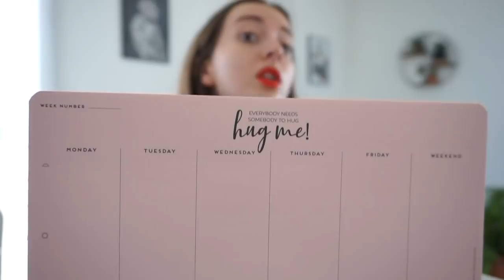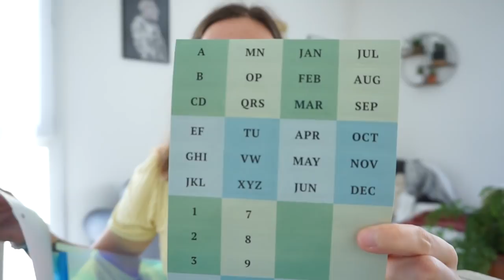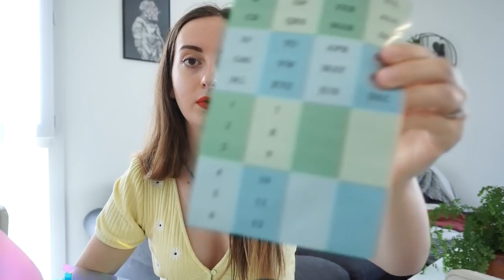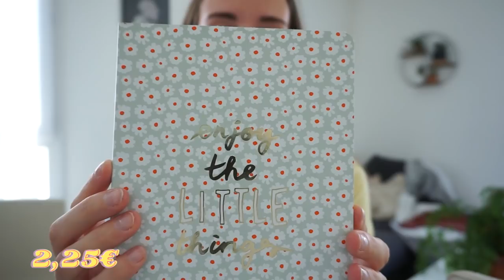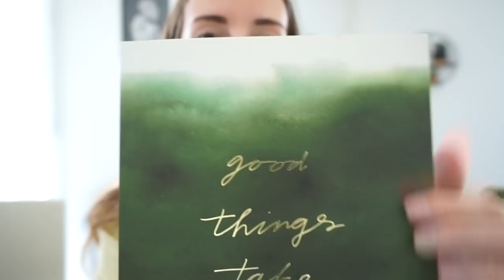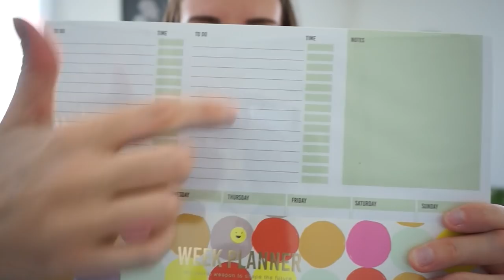BIG HAUL FOURNITURES HEMA, ACTION, APPLE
7e vidéo back to school !

♡ Produits présentés :
⦁ HEMA :

⦁ FOURNITURES High tech
Air pod
Clavier logitech
Micro Yeti

♡ Les Codes Promos :
⦁ SHEIN : PANDHAPPYTQ2

Musique
LAKEY INSPIRED : chill day